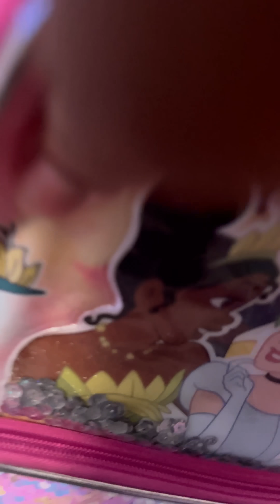REAL LIFE WITH PEACH 🍑 DAY 83 OF BEING A MOM OF 7 KIDS CURRENTLY GOING THROUGH A DIVORCE 💔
WENT FROM FOODSTAMPS 😩😩😩 TO 6 FIGURES 🤑🤑🤑 SHOP TO LEARN HOW 🤔🤔🤔